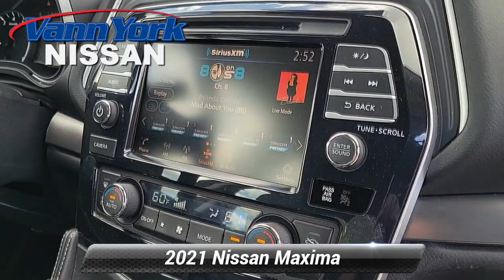Certified 2021 Nissan Maxima SV, High Point, NC R2698